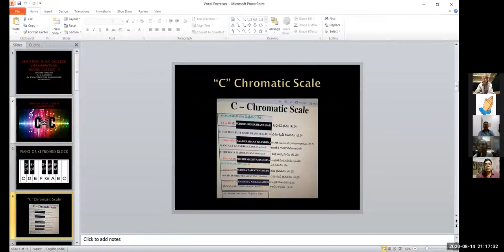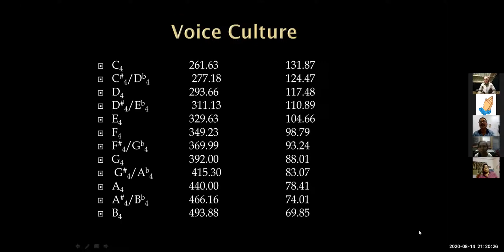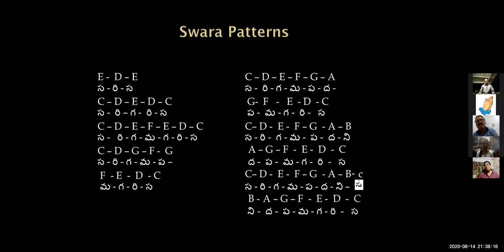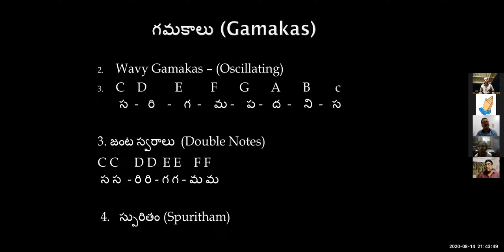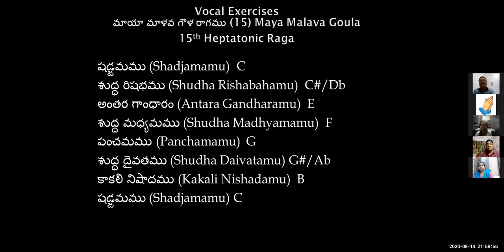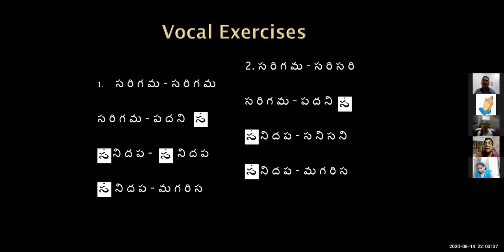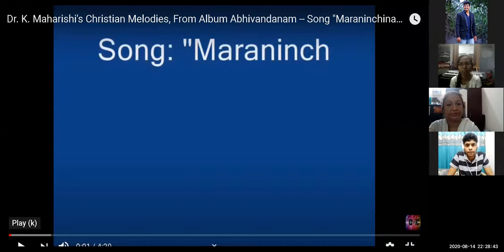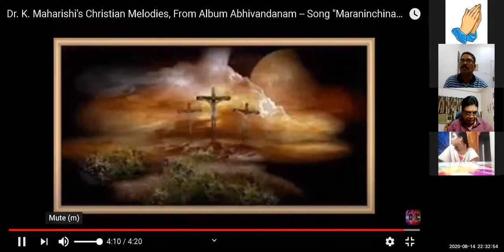14 AUG 2020 Dr K Maharishi's Christian Melodies Christian Music College Online Music Class #122